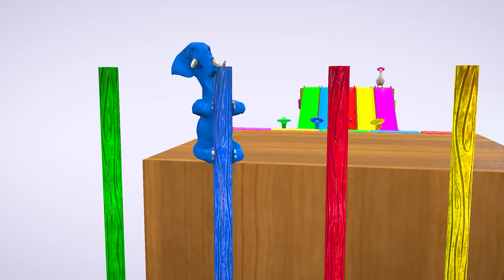5 Giant Duck Cartoon, Elephant, Cow, Dinosaur, Tiger, Paint Wild Animals Crossing Fountain Animation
NEW 5 Giant Duck Cartoon, Elephant, Cow, Dinosaur, Tiger, Paint Wild Animals Crossing Fountain Animation - BiN TV

Our Channel Not Suitable for children 13 years and younger.